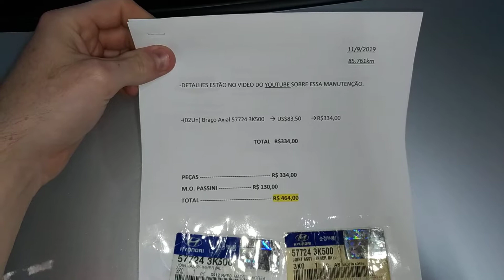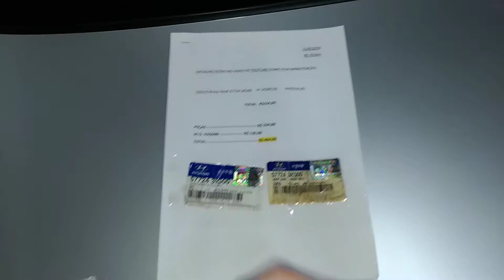Azera 2011 - Preço serviços troca Braços AXIAIS